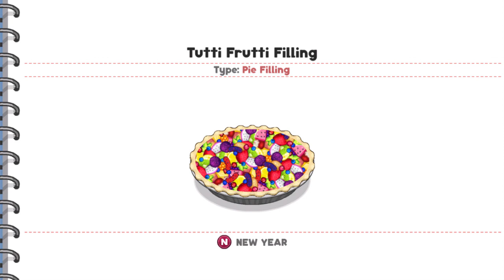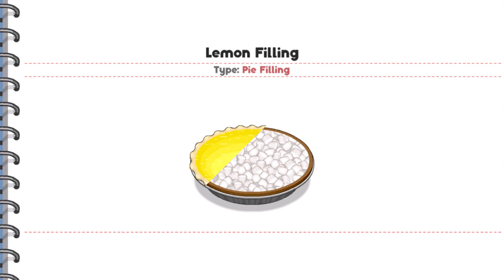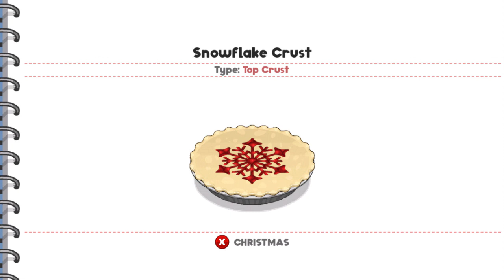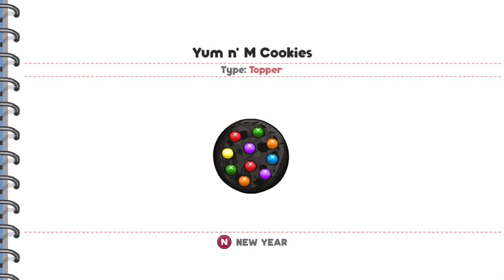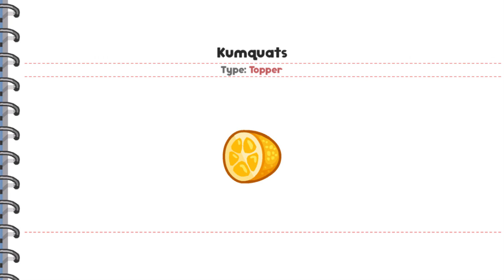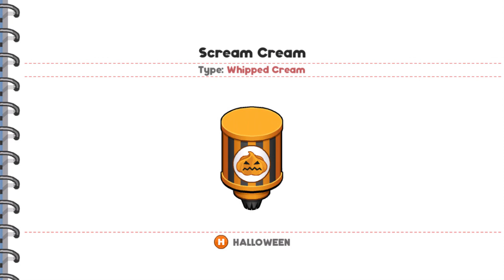Papa's Bakeria To Go - All 123 Ingredients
After missing out on your dream job, Papa Louie helps you out by hiring you to run Papa's Bakeria, a brand-new restaurant located in Whiskview Mall! This big-time bakery serves the most sought-after pies in town, and gets plenty of foot traffic from some of the pickiest customers around.

You'll need to prepare pies with delicious crusts and flavorful fillings, then top the pie with various crust designs, meringues, or crumbles before popping it in the oven. After the pie has baked, it's time to decorate it with a wide array of drizzles, shakers, and toppings before serving a slice to your hungry customers. Whiskview Mall is decorated to celebrate different holidays throughout the year, and you'll unlock new festive ingredients as you go for delicious seasonal pies.